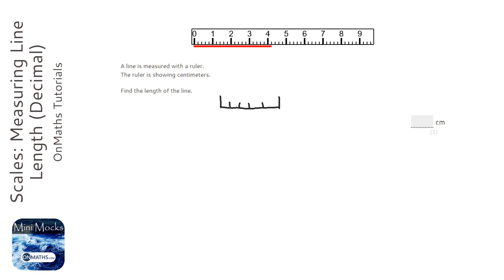Scales: Measuring Line Length (Decimal) (Grade 1) - OnMaths GCSE Maths Revision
Topic: Scales: Measuring Line Length (Decimal)
Grade: 1
This question appears on calculator and non-calculator foundation GCSE papers.

Practise and revise with OnMaths.
Go to onmaths.com for more resources, like predicted GCSE Maths Papers, Topic Buster and challenge yourself against our Demon questions.